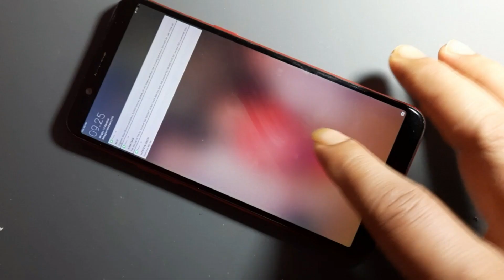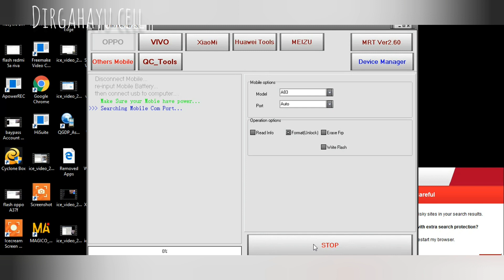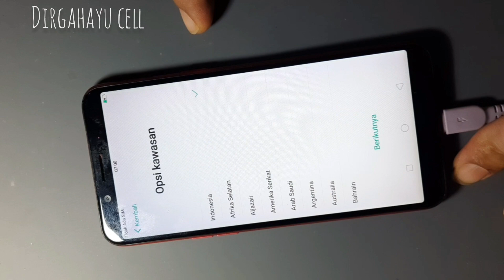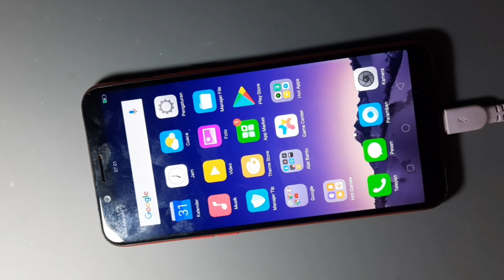OPPO A83 REMOVE PATTERN Lock |via MRT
oppo a83 remove pattern lock

Remove pattern oppo A83 Qualqomm saya lakukan menggunakan Mrt Key dengan teknik Test Point.
Utk lebih lengkapnya silahkan simak TUTORIAL berikut ini.

Editing :
Icecream Screen Recorder
Video Maker
Intro Maker
Banner Maker
Legend-Text Animation
Samsung A50s